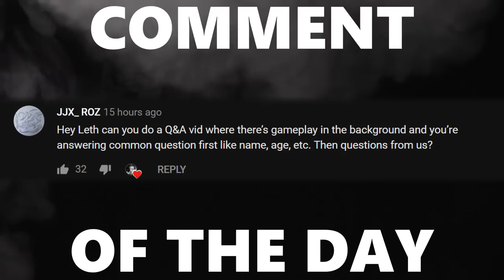RANK S STREAMED SHOWMATCH WITH JACOB AND PRIMETHUNDER